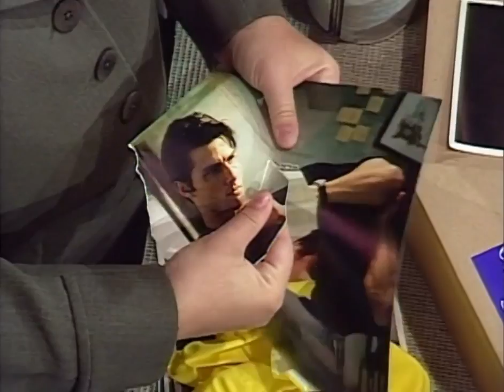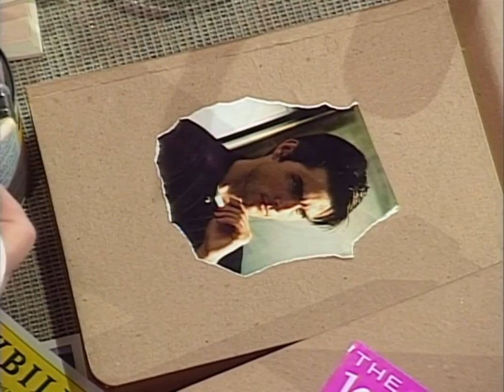Delta Burke Interview 2 - ROD Show, Season 1 Episode 214, 1997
Our second interview with the amazing Delta Burke on the 214th episode of The Rosie O'Donnell Show.